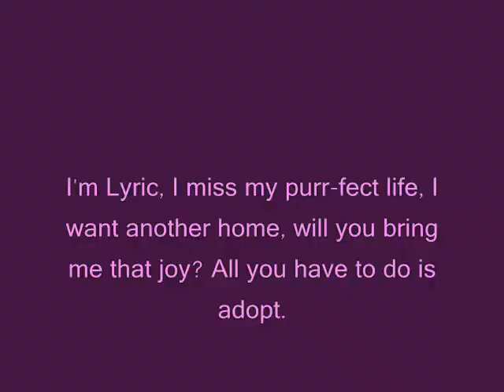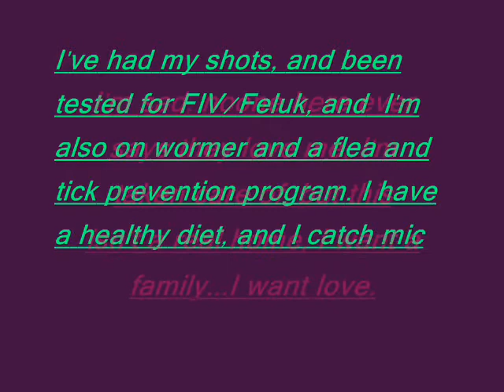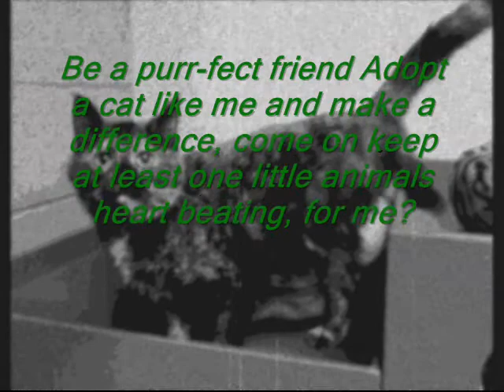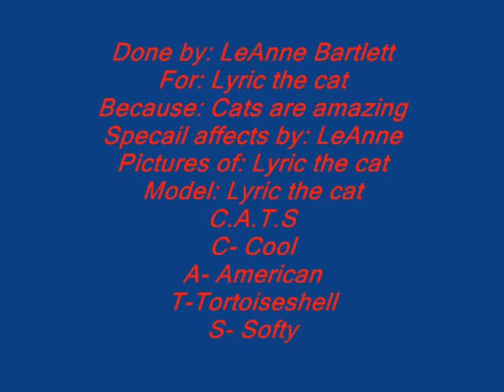Nimmo Humane Society Project - Bartlett.wmv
Bunger Middle School Student Project